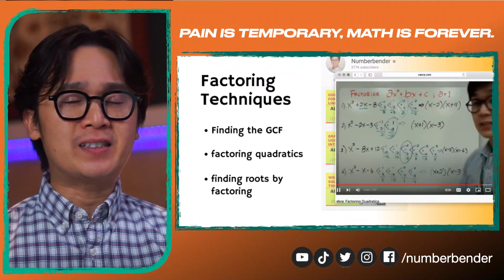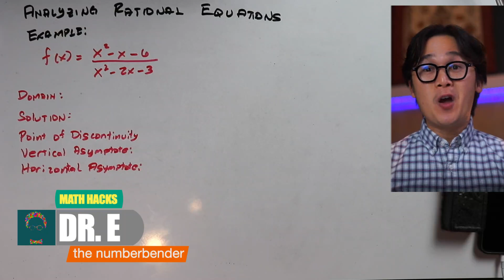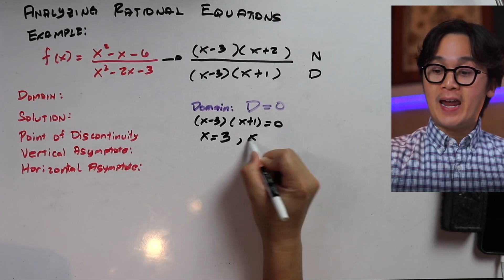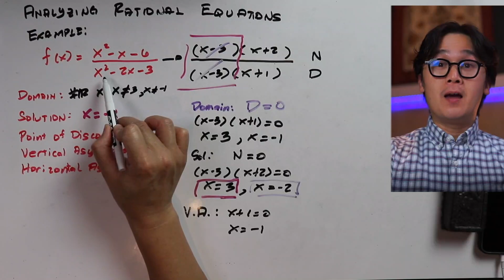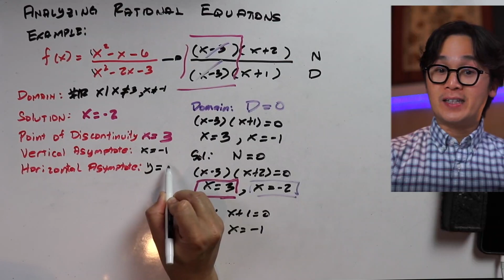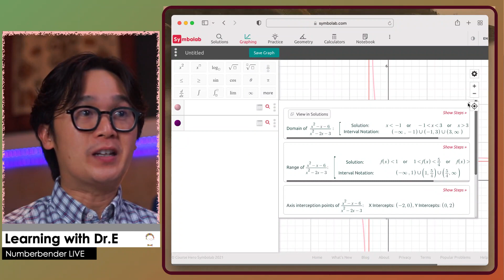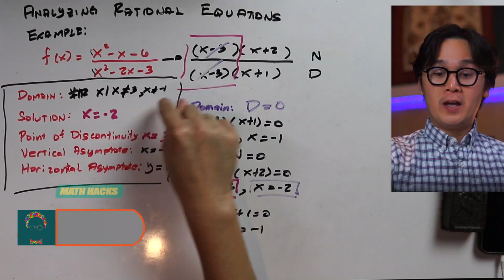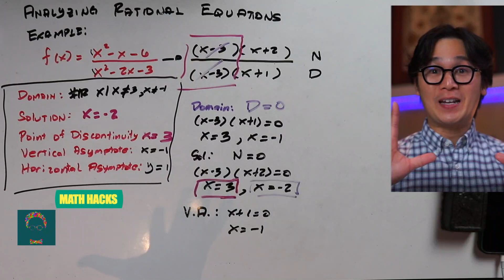PAANO MAG-ANALYZE NG RATIONAL FUNCTIONS GAMIT ANG TECHNOLOGY | MATH TEACHING TIPS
Ang pag-analyze ng mga rational functions can be challenging dahil sa mga properties ng graph ng rational functions na kailangan natin malaman para makuha natin ang domain, asymptotes, point of discontinuity, solutions, atbp ng isang rational equation.

Sa video na ito ay ishe-share ko sa inyo ang web application na ginagamit ko sa pagverify at analyze ng mga rational function by showing its graph. Ito ang tool na pinapagamit ko sa mga students ko para matutuhan nila ang pagkuha ng analysis ng mga rational function ng tama base sa mga manual computations na ginagawa nila sa klase.